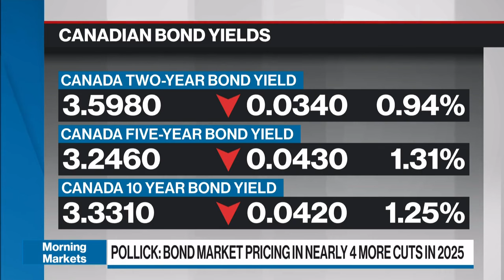Bond market pricing in two more cuts in 2024: Pollick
Ian Pollick, managing director, head of fixed income, currency and commodities strategy at CIBC Capital Markets, joins BNN Bloomberg to discuss bond market performance amid cuts.